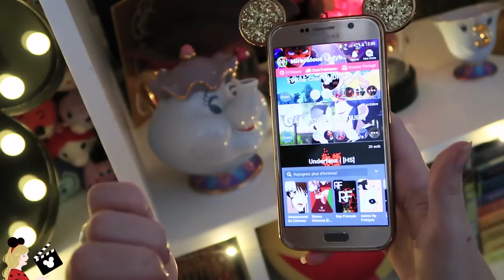MES SÉRIES DISNEY CHANNEL ANIMÉES PRÉFÉRÉES 📺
Hello la Pixie Army 💫 Dans cette nouvelle vidéo je vous présente mes séries animées diffusées sur Disney Channel préférées :) N'hésitez pas à me dire dans les commentaires quelles sont vos préférées et surtout si vous me recommandez des séries ou des films, que je puisse découvrir ça dans une prochaine vidéo.

Mon pseudo : Pixietubeuse

✧ Twitter 🐤 → @Pixietubeuse
✧ Instagram 🙈 → Pixietubeuse
✧ Facebook 🐺 → Pixietubeuse
✧ Snapchat 👻 → Pixietubeuse
✧ Truly Disney 💞 → Pixietubeuse

✨  Si tu as lu jusqu'ici, dis-moi en commentaire quelle dessin animé PAS Disney a marqué ton enfance ! Celui que tu regardais le plus et oui je sais, c'est dur !!!